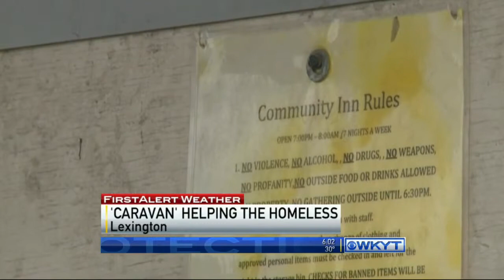'Compassionate Caravan' helping the homeless